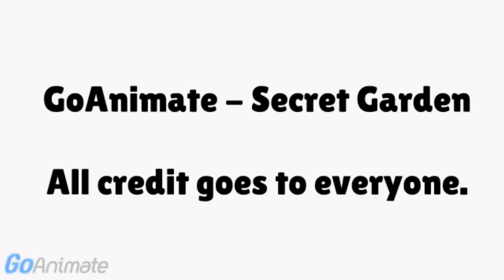GoAnimate - Secret Garden in High Pitched and Color Major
Effect by ThePro16